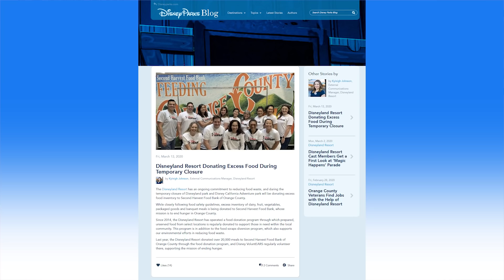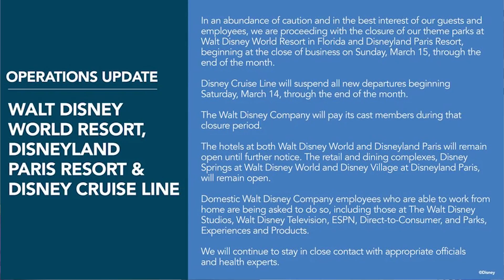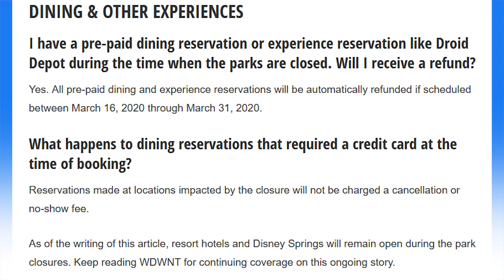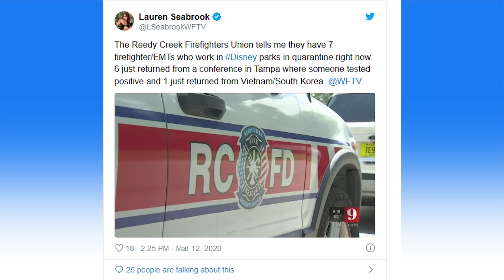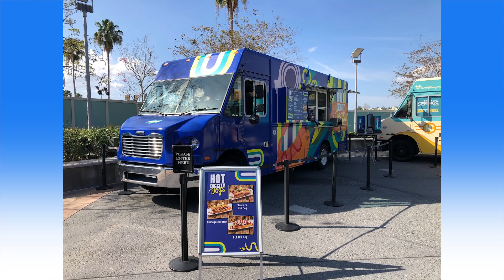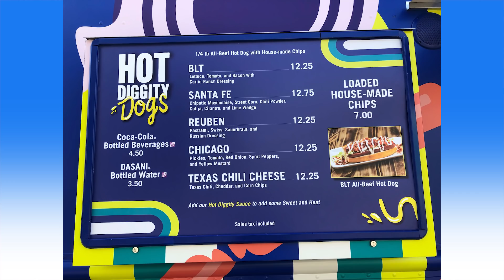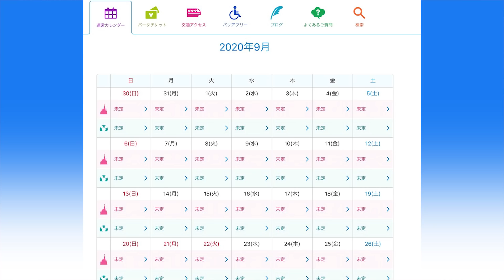Walt Disney World, Disneyland, Disneyland Paris Closing, No Open Disney Parks Remain- NewsToday 3/13